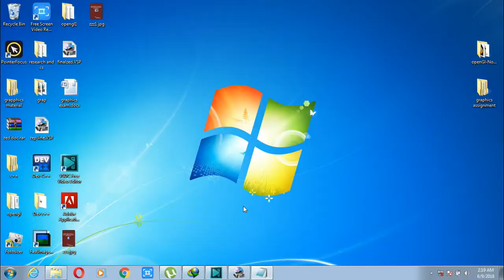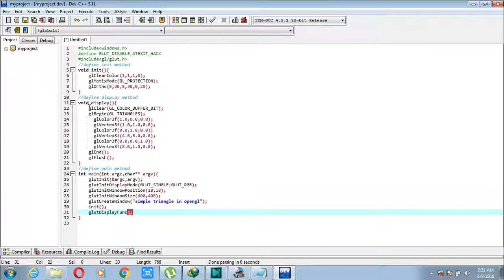OpenGL tutorial: Draw triangle program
shows how to draw a triangle with different vertex color.